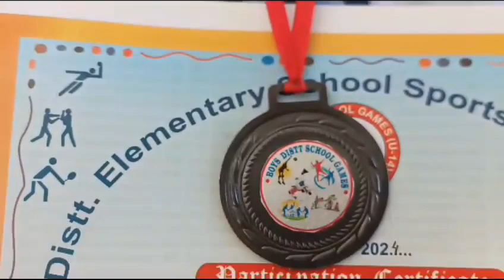shivalikians(Manav&Piush won the Bronze_Medal under 14 distt. level(Gsss_benehra)